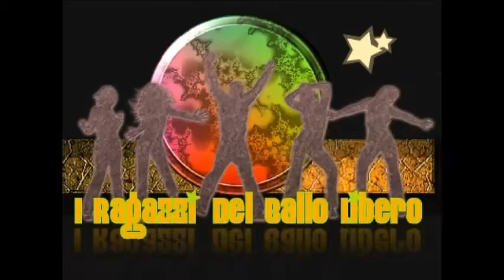Voglio Ballare con te - Linea RBL - Ballo di Gruppo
Ballo eseguito presso il Ristorante "Re di Cuori" di Caianello (CE), in occasione della Festa a Juanny Raimondo della Gio Dance 100, per aver ottenuto n.15.000.000 di visualizzazioni su You Tube. Presenti i Maestri: Juanny Raimondo, Lucia Pisano, Sonia Bocchino, Tina Lauro, Graziella Lauro, Angela Capodiferro e Franco Pastorello.

Choreographer: Juanny Raimondo, Maria Pia e Daniele RBL;

Music: Voglio Ballare Con Te -  Baby K, Feat. Andrés Dvicio ;

Riprese video: Luisa Vitolo.

Questo video ha finalità puramente dimostrative e non vuole infrangere i diritti di copyright.
Per cui i diritti di copyright sono riservati agli autori
della song e alla casa editrice, in esso contenuto.